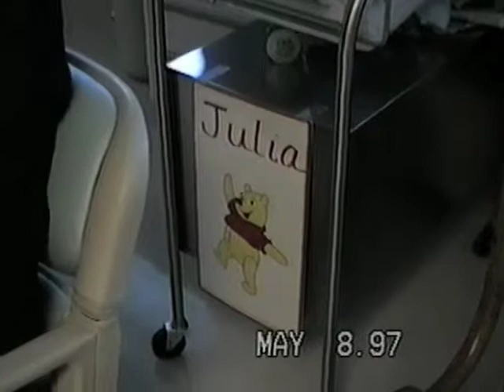1997 Julia's Birth Medium